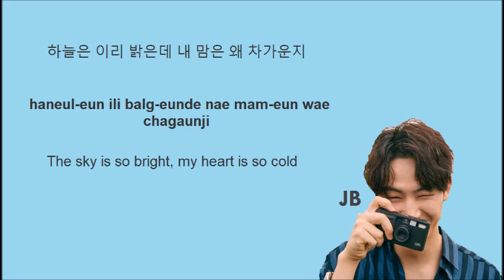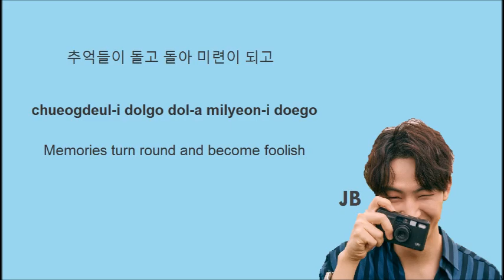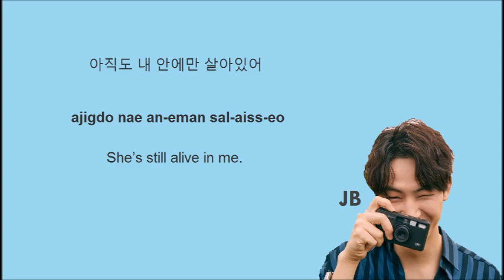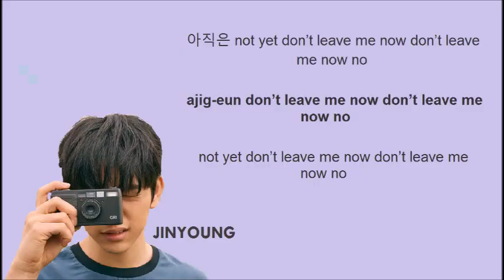JJ Project- Don't Wanna Know lyric video (HAN|ROM|ENG) color coded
JJ PROJECT came back with their new mini album "Verse 2".

Let's support GOT7's eomma and appa by streaming their new M/V "Tomorrow, Today".